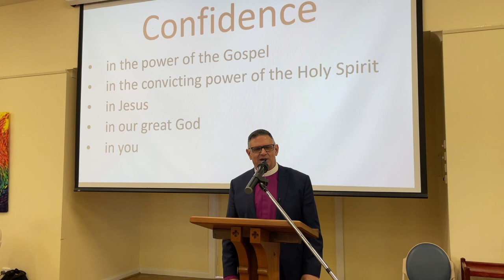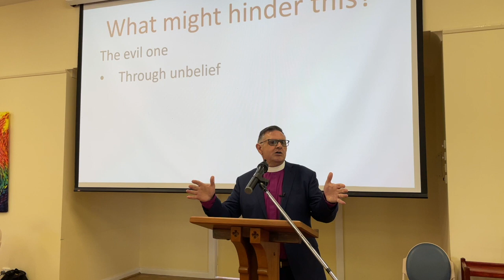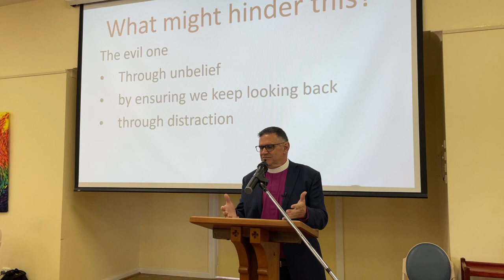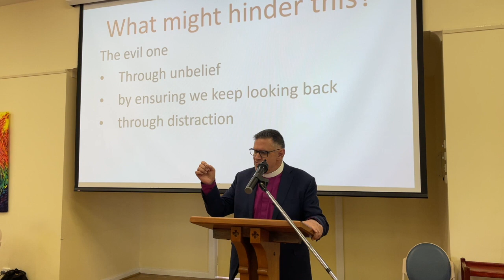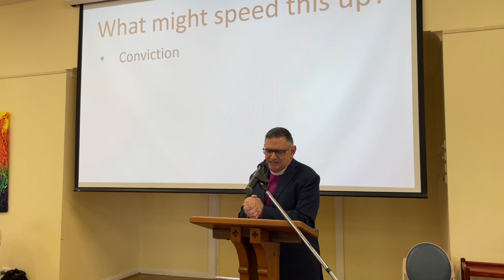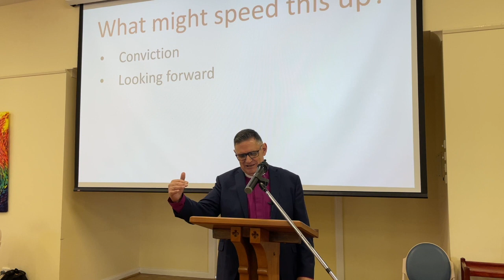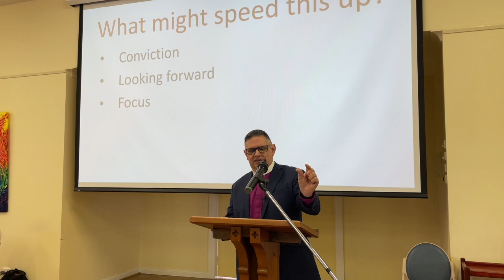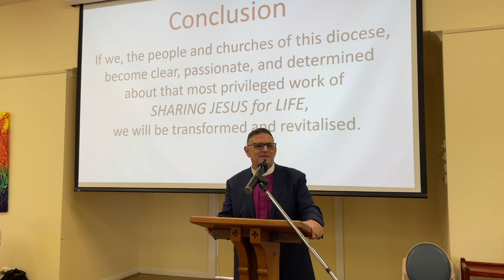Presidential address to Bathurst Synod 2022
Bishop Mark Calder delivering his synod charge